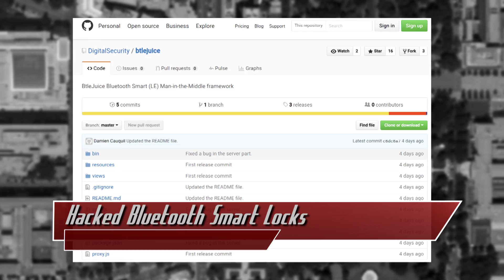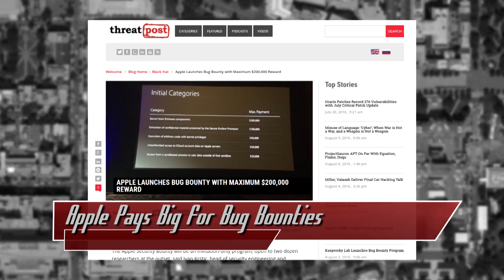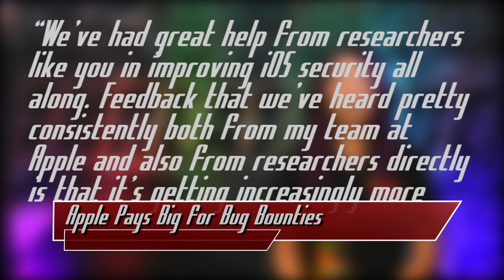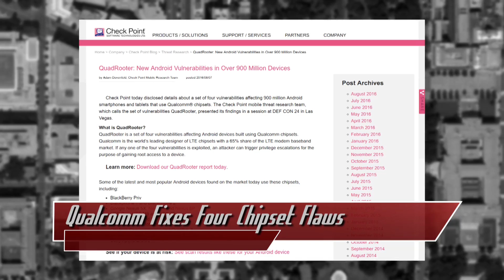Bluetooth Smart Locks Can Be Hacked! - Threat Wire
Hak5 -- Cyber Security Education, Inspiration, News & Community since 2005:
Description: Bluetooth smart locks can be hacked wirelessly, apple begins a bug bounty program finally, point of sale terminals are hacked once again, and Qualcomm had a few Android chipset security flaws. All that coming up now on ThreatWire.